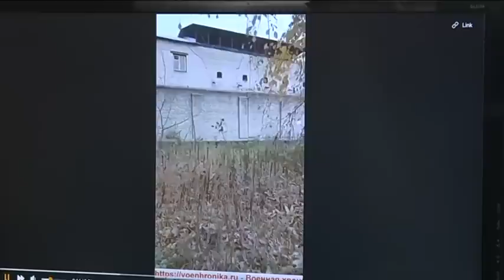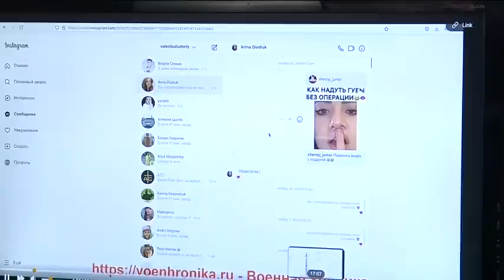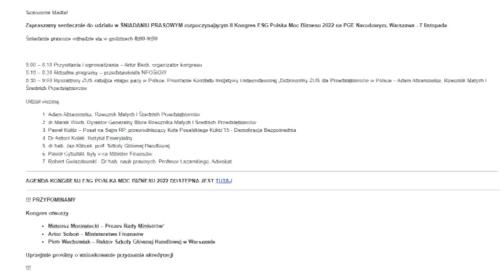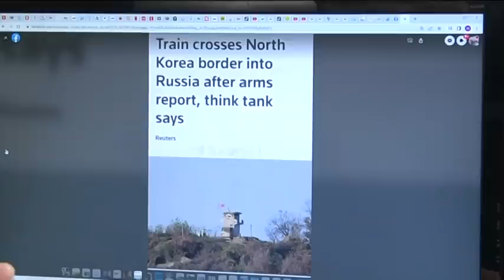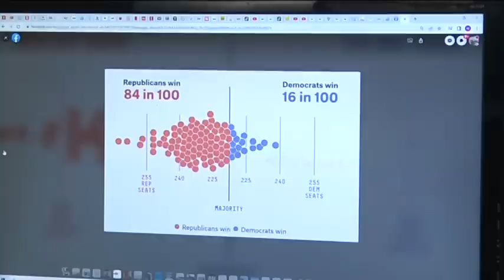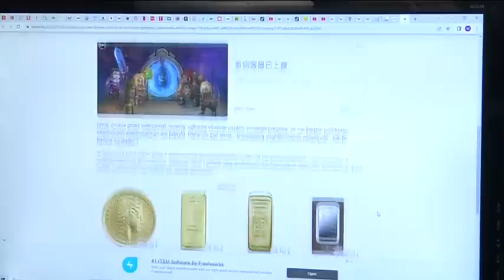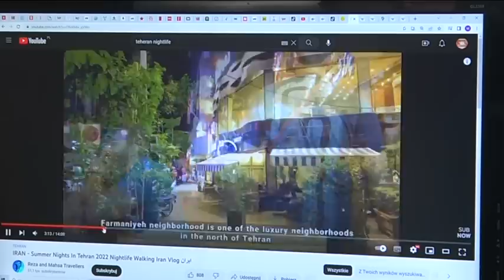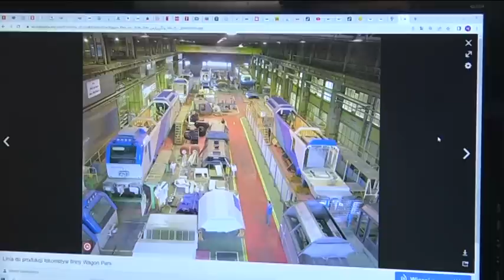Musisz to wiedzieć(1540) Wzywa do napaści na Iran. Czy w taki sam sposób doradza Zełenskiemu?